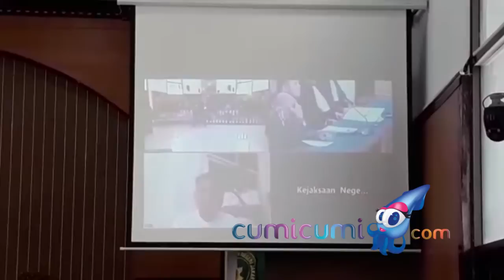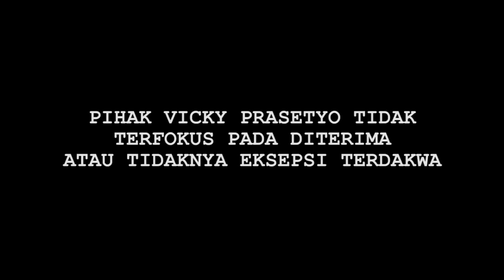Hot News! Jalani Sidang Virtual, Vicky Prasetyo Bacakan Eksepsi di Persidangan - Cumicam